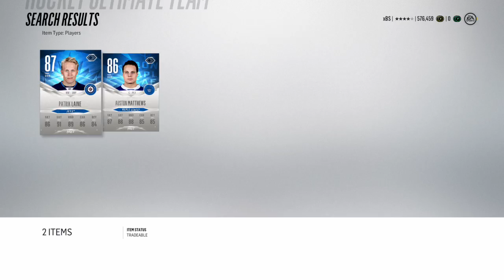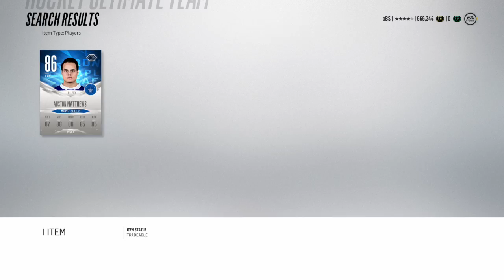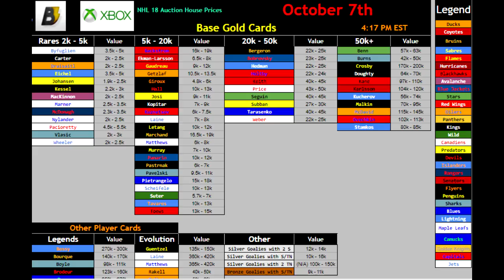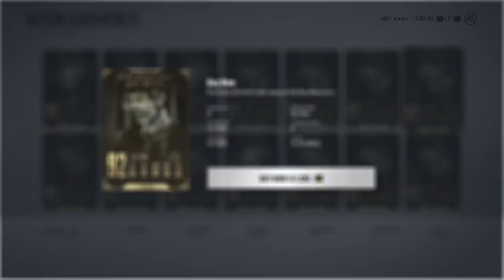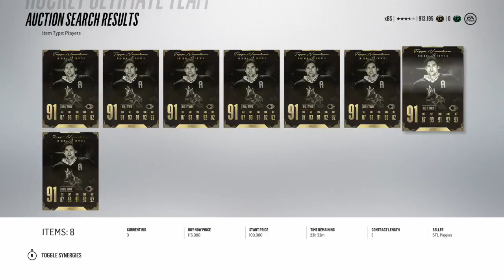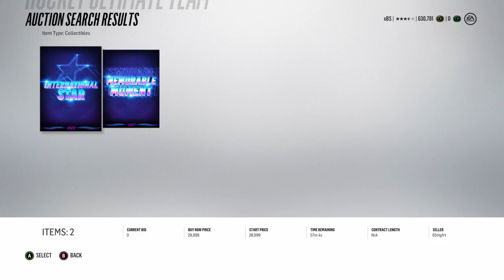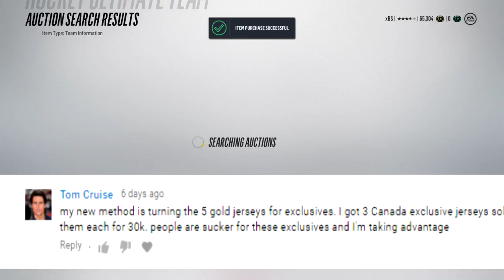NHL 18 HUT | REACHING 1 MILLION COINS! Learn from my mistakes! (1K to 1m+ Ep.4)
We started at 1k coins, and 4 weeks later (technically 3) we are at 1 million. Where do we go from here? WE GO FOR 10 MILLION! WOOOO CHOOOOO CHOOOO!

If you enjoyed the video, feel free to like it.
Have something to say, or want me to improve on something? I respond to almost every comment posted.
Want to show the ultimate form of appreciate? Share the video with your friends and even your dog!
Do you want to see me tackle competitive seasons and watch me play against top players?:
Channel/Personal Info:
My actual name: Brian (who saw that coming?!)
Gamertag: Brianstormed
Currently Located: Boston, MA, USA
Favorite Team: Red Wings
I've been playing the NHL series yearly since NHL 12, but my roots can be dated back to NHL 94, NHL 2000, and the NHL Hitz series.

Equipment:
Console: XB1 (though I do PS4 giveaways with the help of EA!)
Microphone: Audio-Technica AT2020USBi
Headset: Astro A40s (Smexy Neon Orange)
Capture Card: Elgato HD60

HUT Related:
Team Name: Brianstormed
Home Jersey: Blue Noridques (Avalanche) jersey
Away Jersey: I don't know, check back later and maybe I'll remember.
Camera: Classic